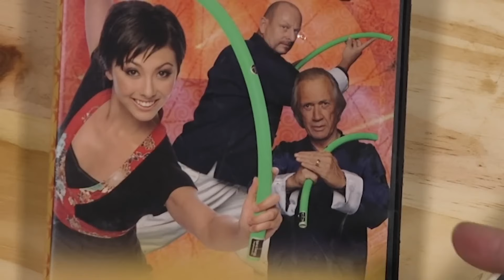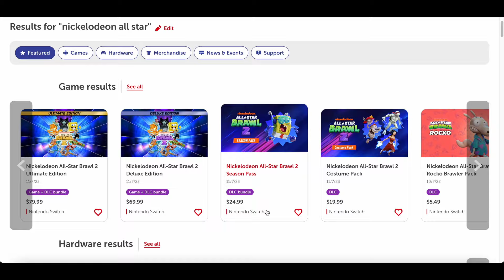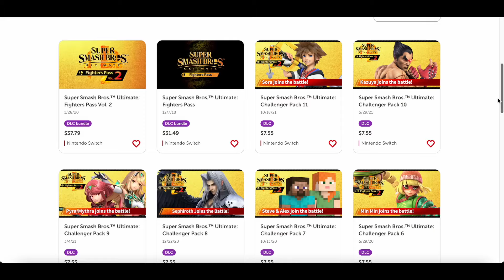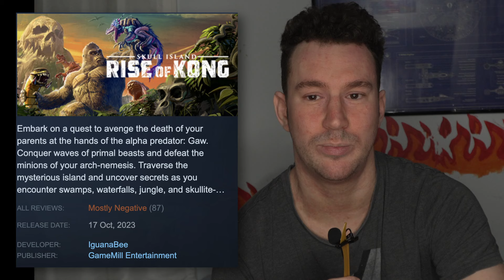Why you already forgot about Nickelodeon All-Star Brawl 2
Nickelodeon All-Star Brawl 2 came out a few months ago and even I forgot about it! But I just remembered it so time to do a video!
Danny Phantom, SpongeBob, Jimmy Neutron, and Garfield are back in the Nicktoons Super Smash Bros clone that will make you say, “They made a second one of these?”
00:00 Intro
03:20 Campaign Mode
13:57 Performance
16:20 Roster
19:50 Voice Acting
23:18 Pricing & DLC